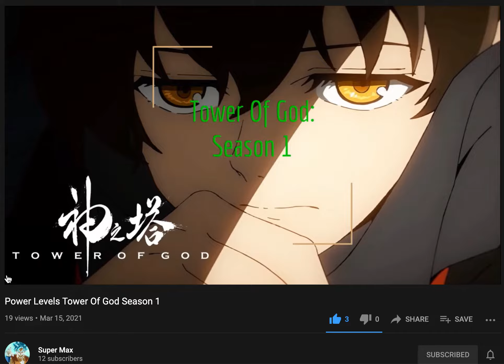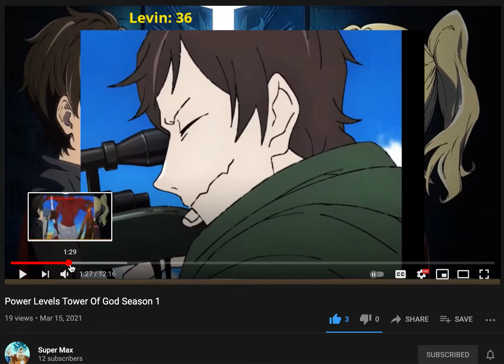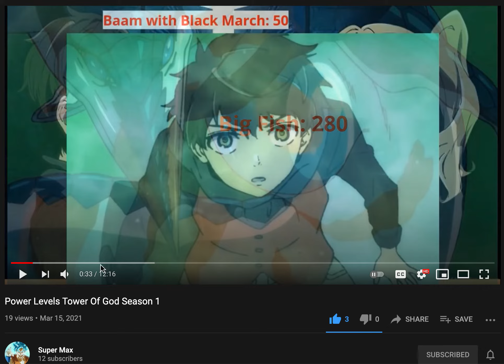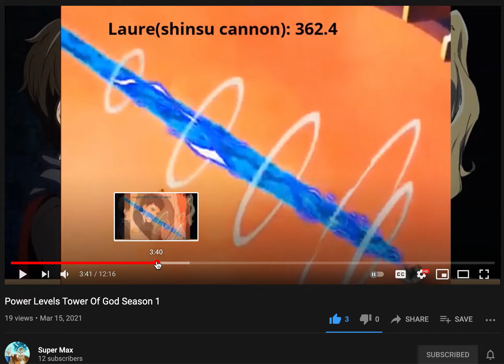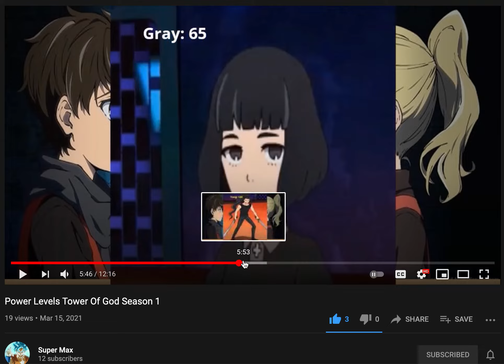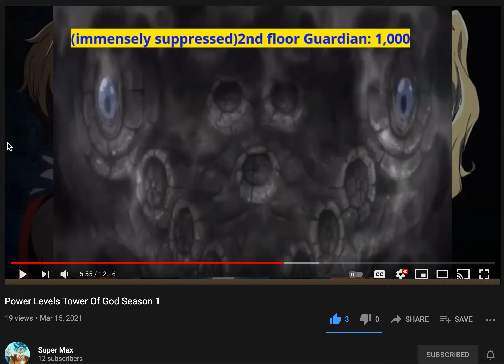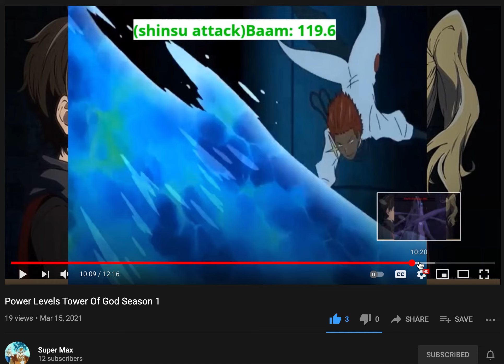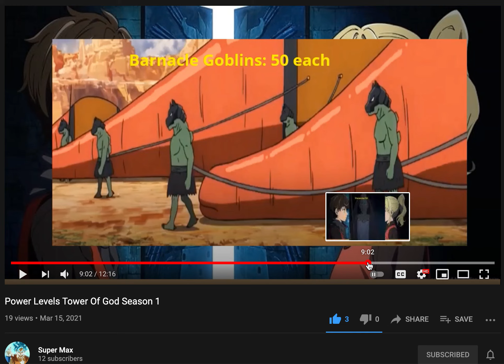Man Who Actually Reads Tower of God Was Asked to React to a Third Power Ranking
Today I was asked to go over another power ranking. It covers a lot of minor characters I never thought we'd see ranked!